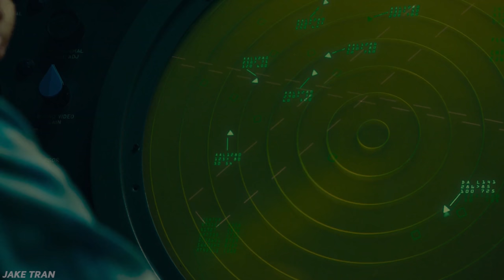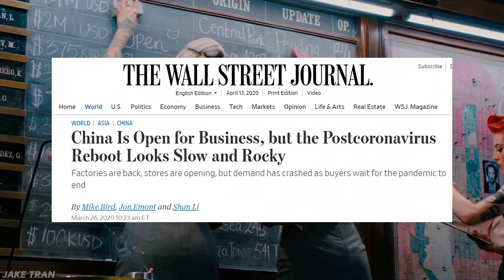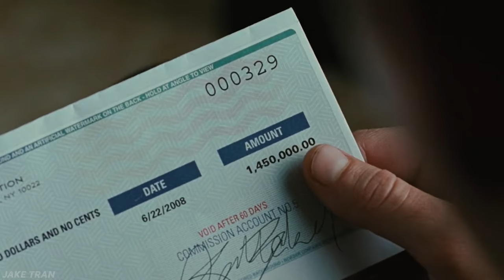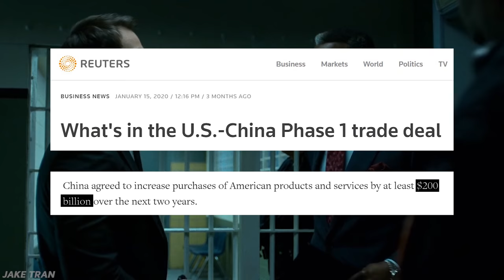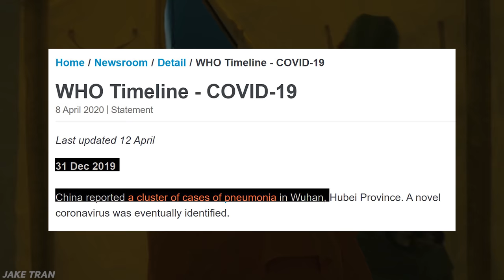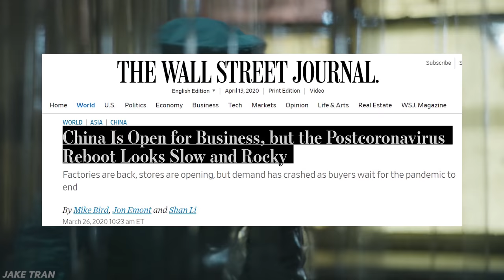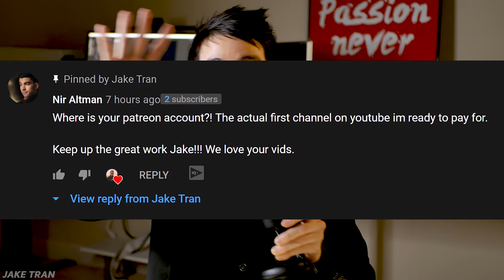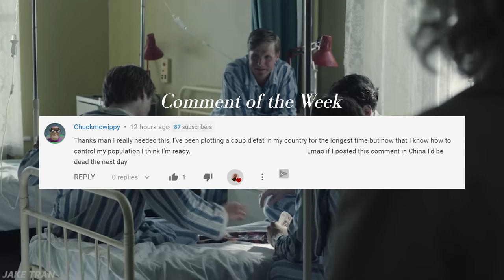The Subtle Art of Taking Advantage of a Crisis